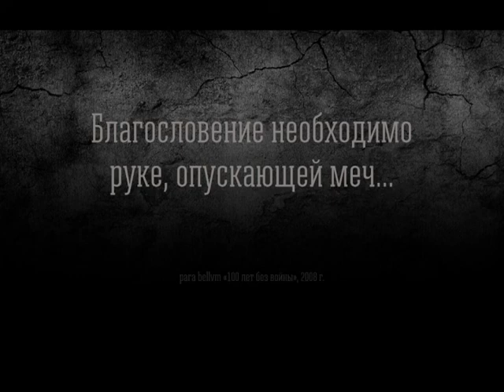para bellvm "100 лет без войны" (deep house virsion by Vlad Avy) альбом "Книга Царств" 2008